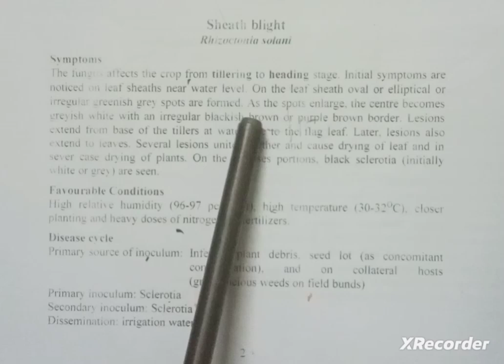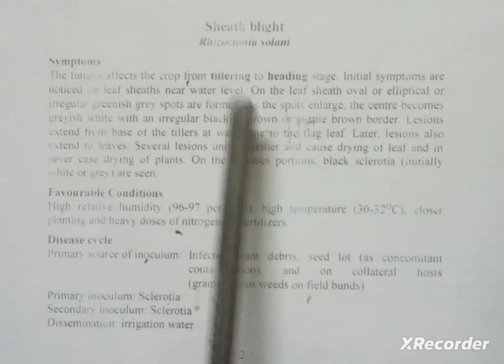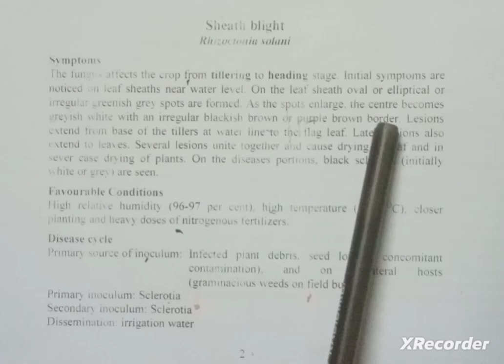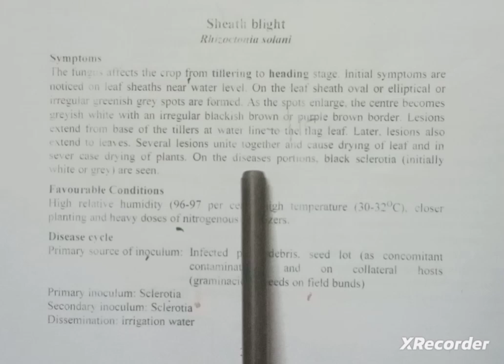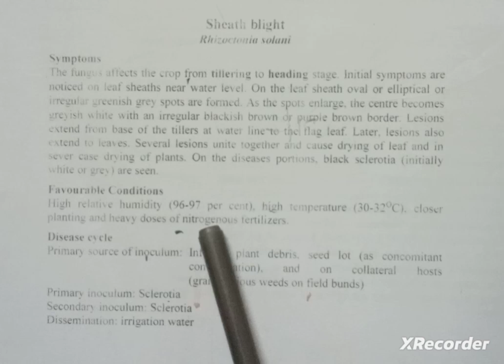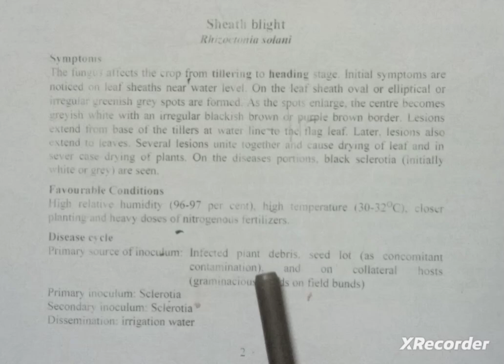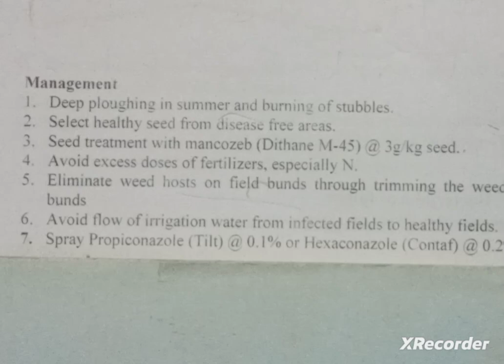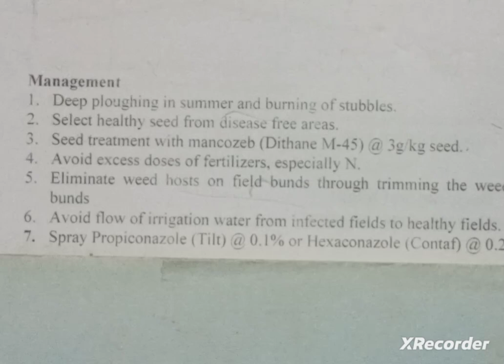Sheath blight disease in paddy with causal organism/ Sir Coaching Center/k.l. puram, Vizianagaram